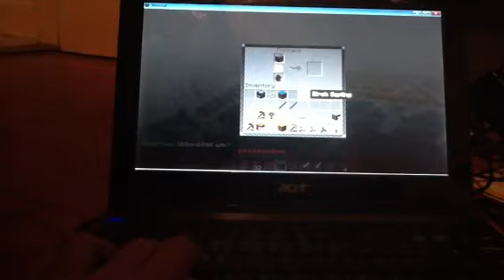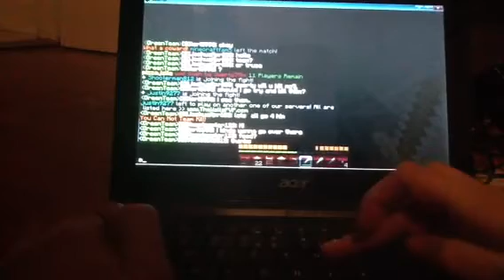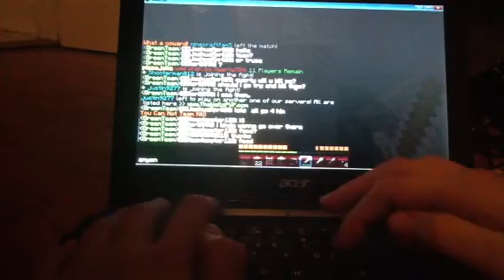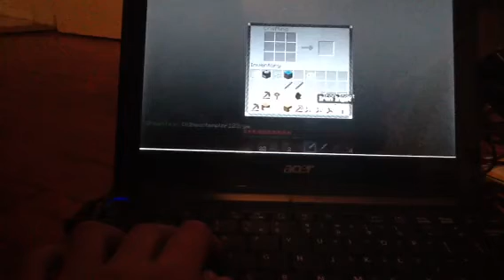Minecraft the walls part 4